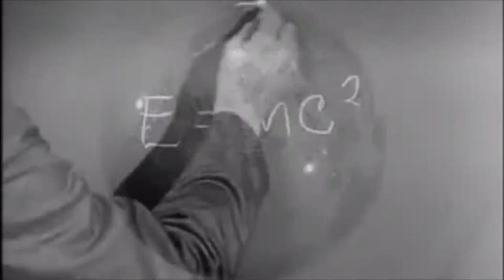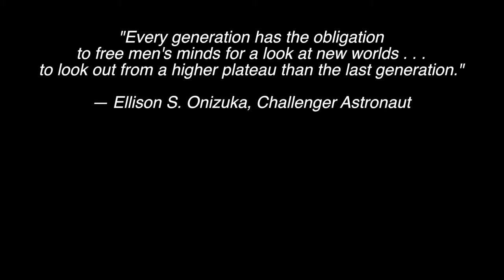Promise of the Future [New Audio] Humans in Space Art Video Challenge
One of the winners of NASA's HISA Challenge